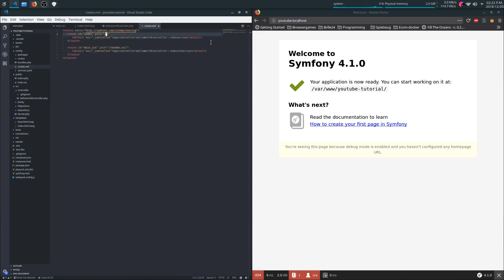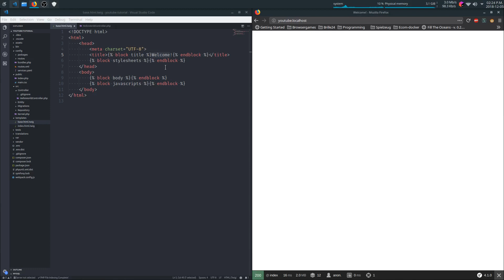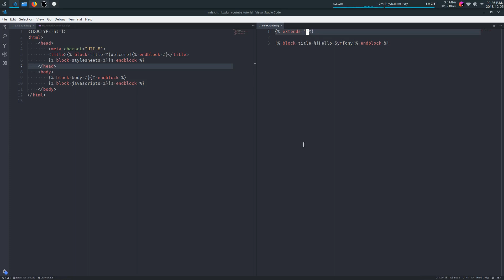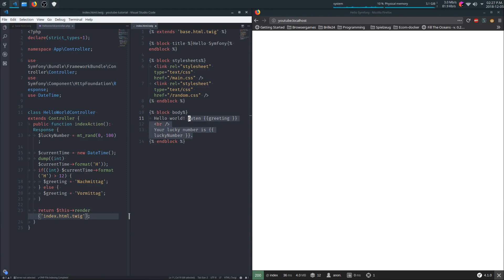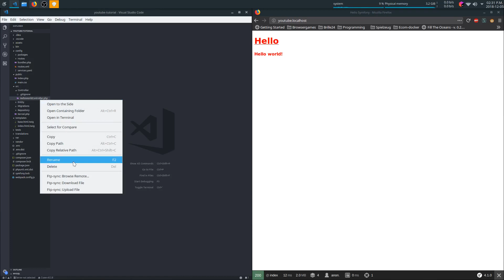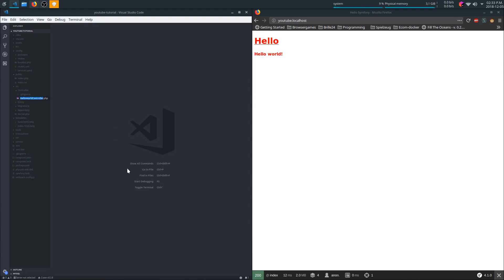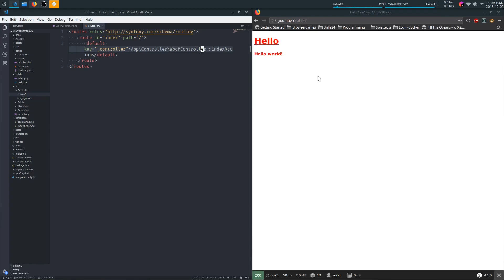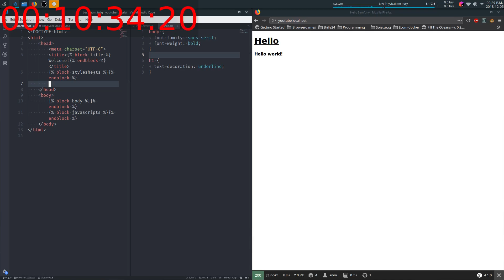Symfony #5 - Template Vererbung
In diesem Video geht es darum wie es man mehrere Templates von einander erben lassen kann.

==Programme
- Symfony 4
- Visual Studio Code
- Open Broadcasting Software